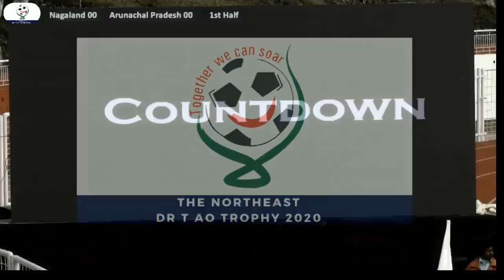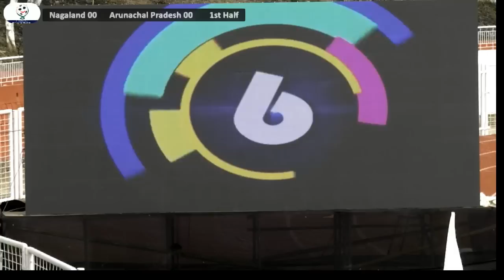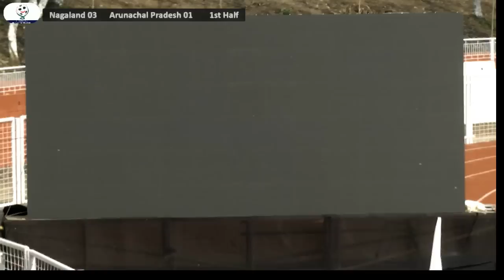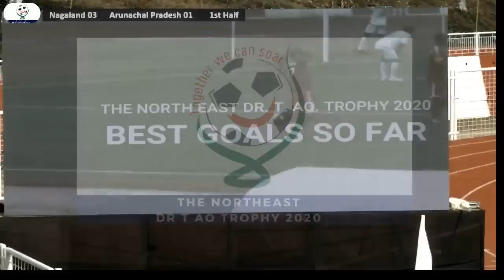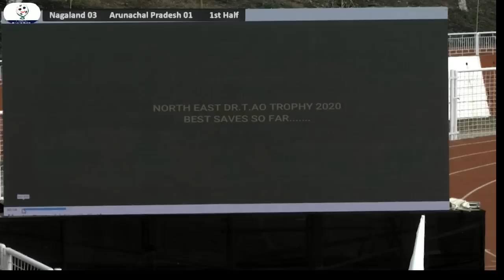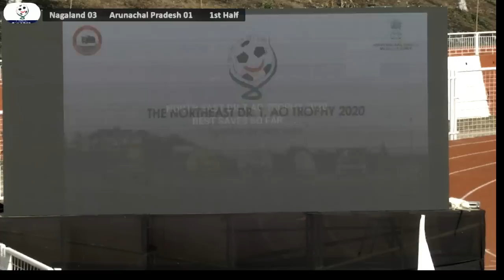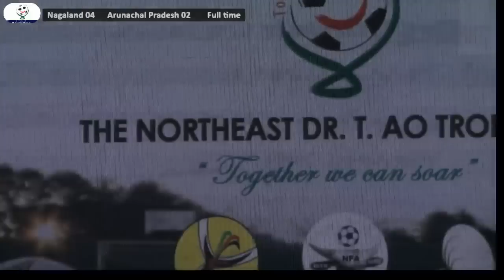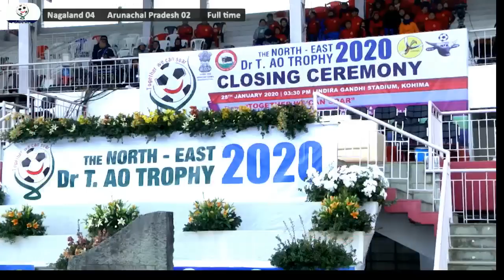Northeast Dr T Ao Trophy 2020 Third Place Nagaland Vs Arunachal Pradesh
Dr T Ao Football Trophy 2020   Nagaland Vs Arunachal Pradesh  from IG Stadium Kohima Nagaland, India.
Govt of Nagaland, & NFA Nagaland Football Association.